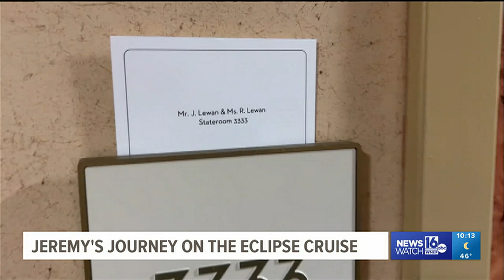Jeremy's Journey on the Eclipse Cruise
On April 8, a solar eclipse will take place, putting parts of our country and others in total darkness in the middle of the day.